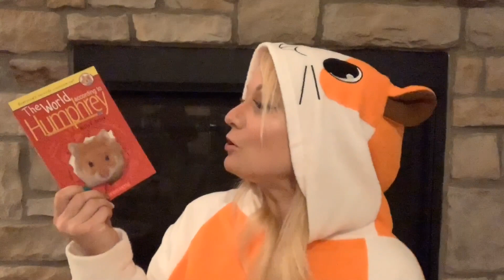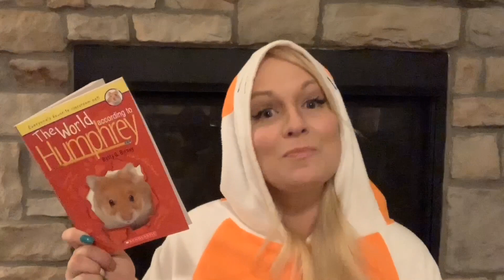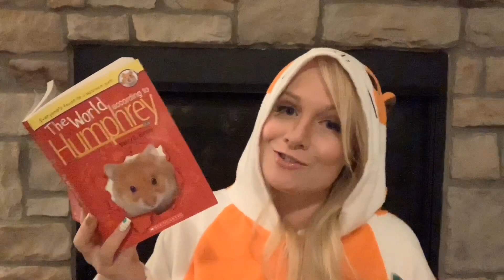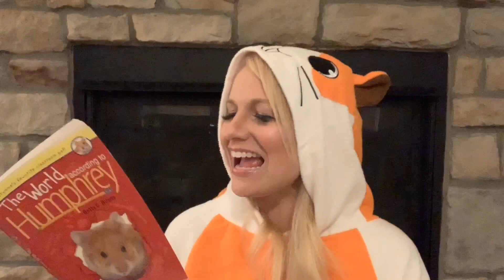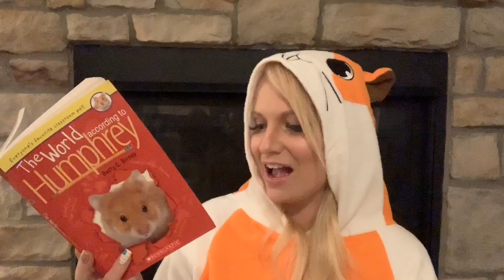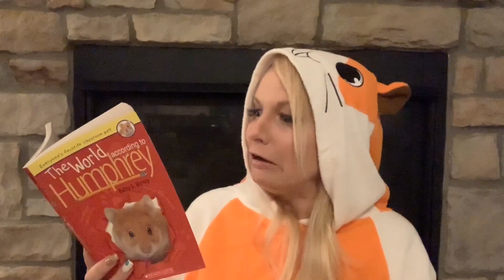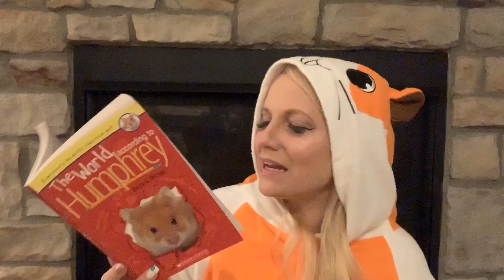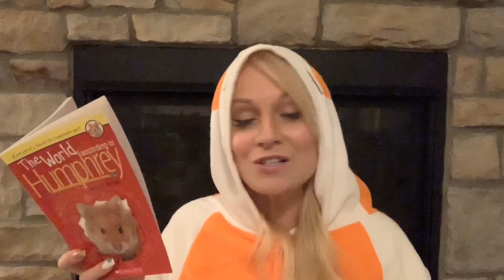Costume Teacher reads The World According to Humphrey- Chapter 7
Our school is participating in the One School, One Book program- enjoy chapter seven of The World According to Humphrey!